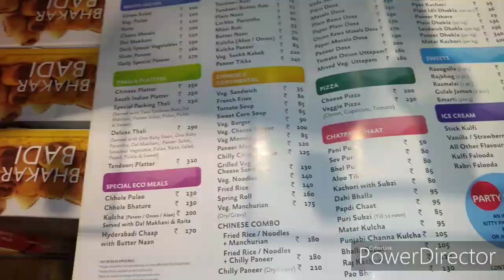Special vrat ki thali !! Navratri ki special thali at Bikanervala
Hello friend's... Today I'm sharing vratkithali

haldiram menu
bikanervala menu
vratthali haldiram
vratkithali price
Deluxe thali price
vrat deluxe thali

Shikha Mishra